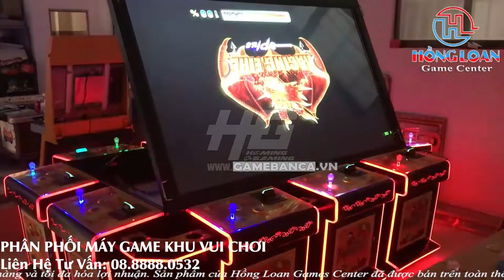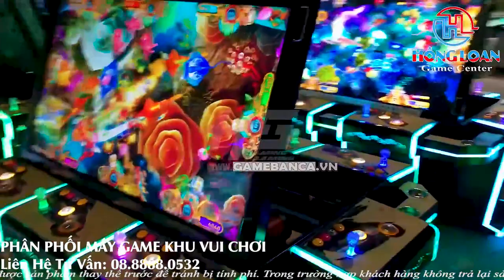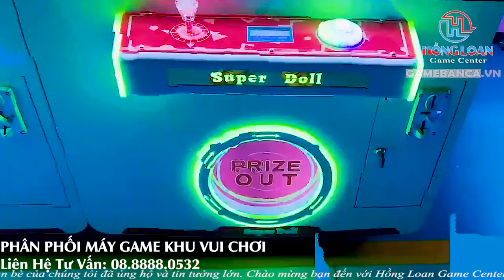✅Chuyên Gia Bắn Cá Chia Sẻ Máy Bắn Cá Giải Trí! - Nhiệm Vụ Săn Cá,Vòng Quay May Mắn Game Bắn Cá Vàng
Năm 2023  là thời kỳ hoàng kim của người kinh doanh máy máy bắn cá . Để hiểu rõ thêm về loại hình trò chơi này Hồng Loan Games Center xin giới thiệu sơ qua cách chơi, để bà con cô bác anh chị biết nếu dấn sâu vào chơi bời con đường này thì sẽ thấy hay ?

Cung cấp linh kiện máy game: tay quay, tay đèn, nút bắn cá, nút cược, nút long hổ, nút game, nút lên điểm, chuột, đèn, khóa thùng, khóa điểm, khóa từ, ổ thẻ xu, mô tơ xả xu, thẻ xu, nguồn adaptor, nguồn lưới, nguồn 5V, nguồn 12V, nguồn 24V, loa máy cược, loa máy bắn cá, dây com, dây màn hình, dây VGA, dây DVI, quạt 220v, màn hình bắn cá, màn hình 55 inch, đặt cược, các loại phần mềm chương trình bắn cá, đặt cược, quay thú, v.v…

Cung cấp dịch vụ sửa chữa máy bắn cá, máy cược, long hổ, các loại máy game, có thợ nhận sửa chữa tận nơi các tỉnh và khu vui chơi giải trí.

Các yếu tố tác động đến giá máy bắn cá
Tương tự như các loại máy móc khác, việc đưa một sản phẩm máy bắn cá ra thị trường đòi hỏi nhà sản xuất phải tính toán kỹ lưỡng các chi phí để đưa ra mức giá phù hợp.

Theo nhiều người mua thì mức giá hiện tại có thể chấp nhận được, đa dạng lựa chọn và bất cứ đối tượng nào cũng có thể sở hữu. Chưa kể, nếu thu hút được nhiều lượt khách chơi, tạo dựng được niềm tin thì việc thu hồi lại vốn cực kỳ nhanh chóng.

Giá máy bắn cá được tác động bởi nhiều yếu tố khác nhau
Thực tế, có không ít yếu tố có thể tác động đến giá máy bắn cá. Bạn nên căn cứ vào điều đó để chọn một dòng máy phù hợp với nhu cầu sử dụng và khả năng tài chính của bản thân mình, đặc biệt là các yếu tố sau đây:

(1) Xuất xứ máy bắn cá
Hầu hết các dòng máy bắn cá hiện nay đều có xuất xứ từ Trung Quốc. Tất nhiên, cũng sẽ có những dòng máy đến từ Đài Loan nhưng mức giá của chúng lại cao hơn.

Theo các khảo sát mới đây thì dòng máy Trung Quốc có nhiều mức giá hơn, đa dạng mẫu mã nên được ưa chuộng nhất.

(2) Số lượng tay người chơi
Rõ ràng, máy sở hữu càng nhiều tay chơi thì mức giá sẽ cao hơn so với máy có ít tay. Nếu như bạn có không gian nhỏ, tài chính eo hẹp thì nên chọn các máy 2 tay, 4 tay, 6 tay. Các trung tâm trò chơi lớn thì nên dùng máy 8, 10 hoặc 12 tay để phù hợp hơn, tuy nhiên giá thành cũng khá mắc.

(3) Tích hợp các chế độ
Ở các dòng máy được sản xuất trước 2016 sẽ không có chế độ bắn tiên cá, cá rồng. Điều này sẽ khiến cho mức giá của máy thấp hơn so với các dòng tích hợp các chế độ hiện đại này.

Điều này là dễ hiểu khi mà nhu cầu càng cao thì các nhà cung cấp sẽ thúc đẩy việc sản xuất, tăng năng suất và sản lượng. Nhờ đó, giá thành các sản phẩm máy bắn cá cũng sẽ được hạ thấp dần. Tất nhiên, tùy thuộc vào mỗi loại máy bắn cá khác nhau để có những mức giá chuẩn cụ thể.

(4) Phần mềm được cập nhật
Xác định giá dựa theo số lượng trò chơi được tích hợp trong máy hoặc máy có cập nhật các cơ chế bắn, tính năng mới hay không cũng là điều bạn cần quan tâm. Dòng máy có tính năng nâng cấp thì chắc chắn giá thành cũng không hề rẻ, thêm vào đó bạn còn cần dự trù chi phí thuê người để cài đặt nữa.

347 ĐƯỜNG SỐ 7, PHƯỜNG BÌNH TRỊ ĐÔNG B, QUẬN B.TÂN